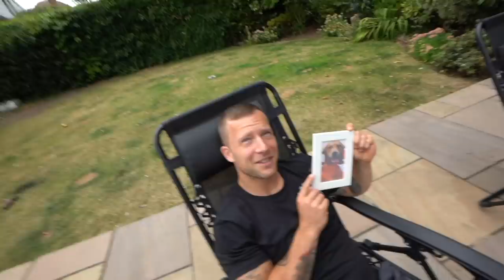You won't believe this